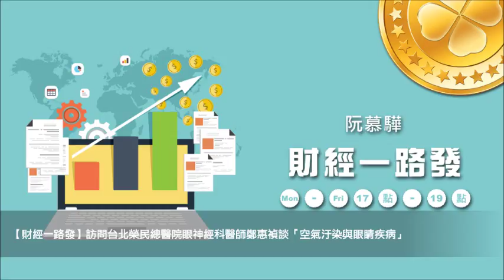News98【財經一路發】訪問台北榮民總醫院眼神經科醫師鄭惠禎談「空氣汙染與眼睛疾病」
主持人：阮慕驊
來賓：台北榮民總醫院 眼神經科醫師 鄭惠禎
主題：財富與生活 － 空氣汙染與眼睛疾病